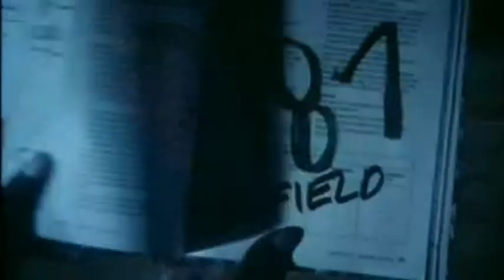187 - Eine tödliche Zahl - Trailer (1997)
German Trailer "One Eight Seven"
Deutscher Trailer "187 - Eine tödliche Zahl"